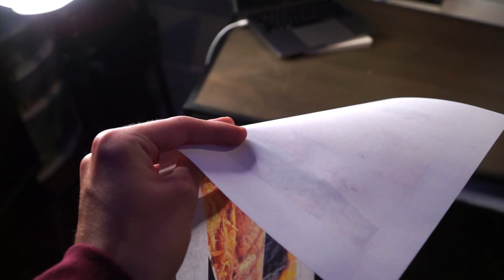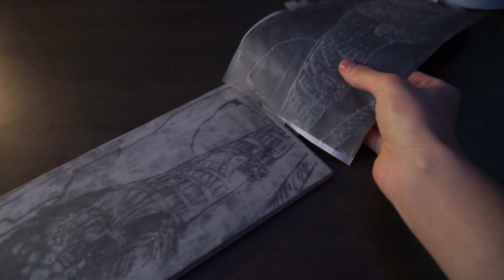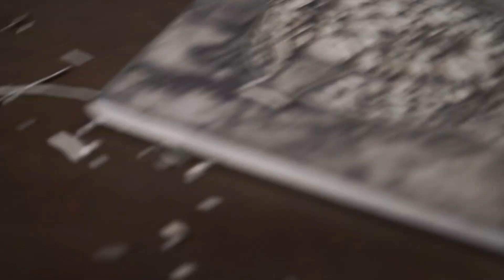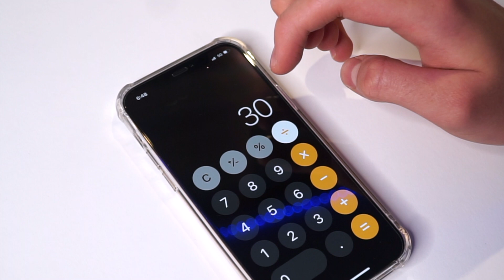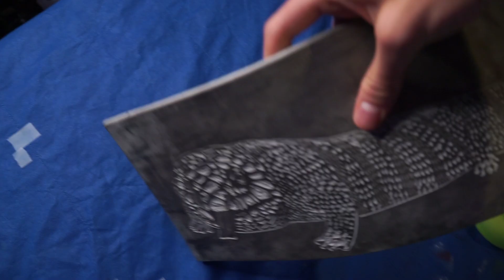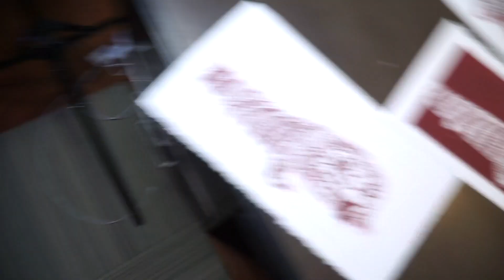Detailed Lizard Linocut Carving *Satisfying*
Mixkit: Molly, Complicated